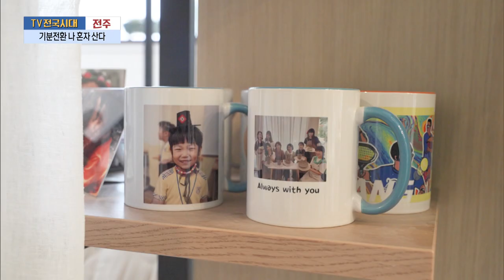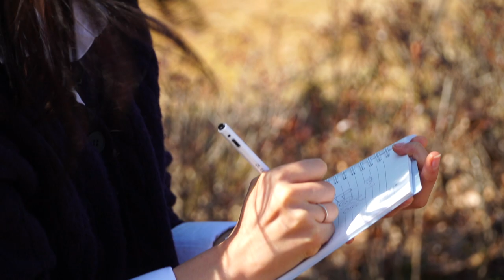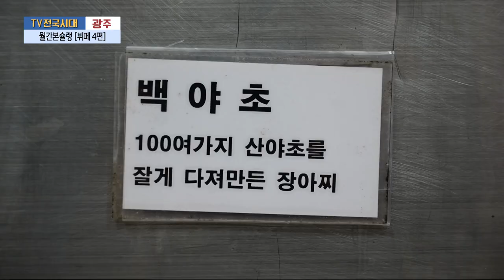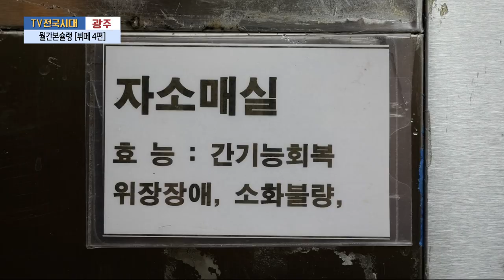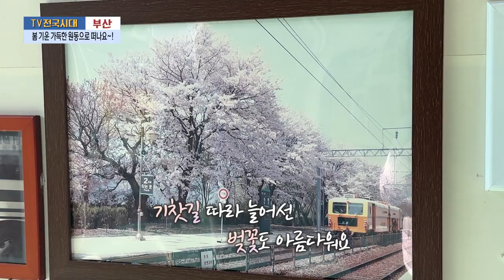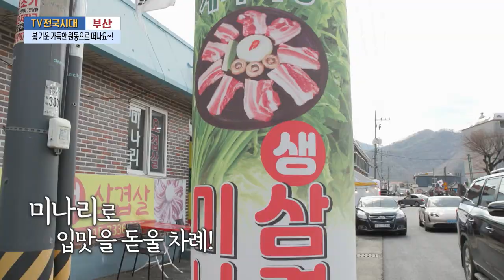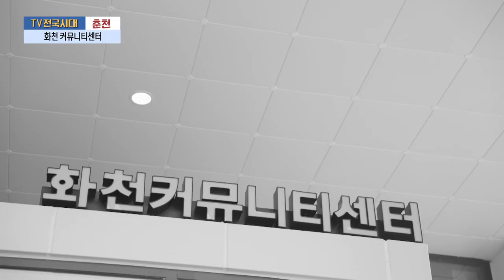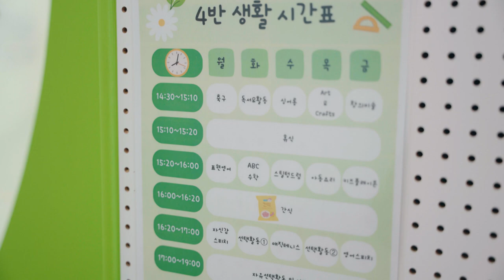[TV전국시대] 3월12일(화) 전체방송 다시보기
3월12일(화)

전주-기분전환 나 혼자 산다
여수-소리의 진동으로 힐링을! 싱잉볼
광주-월간본슐랭 [뷔페 4편]
부산-봄 기운 가득한 원동으로 떠나요
춘천-화천 커뮤니티센터